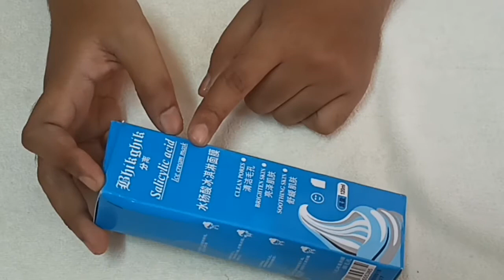Trending ice Cream mask honest review in తెలుగులో